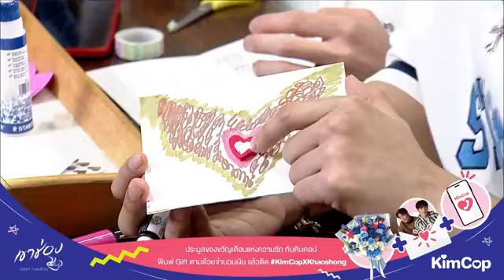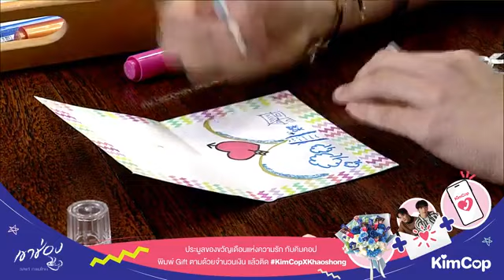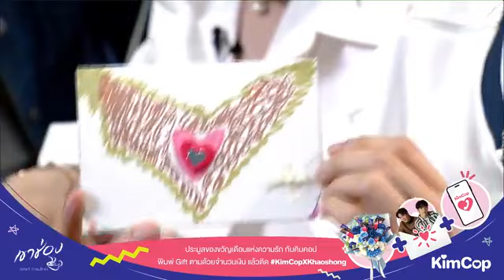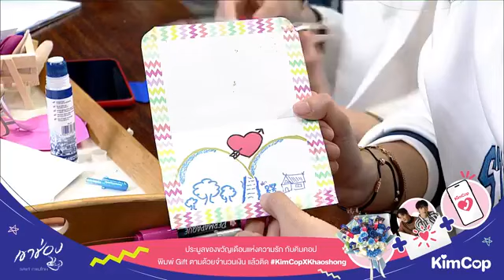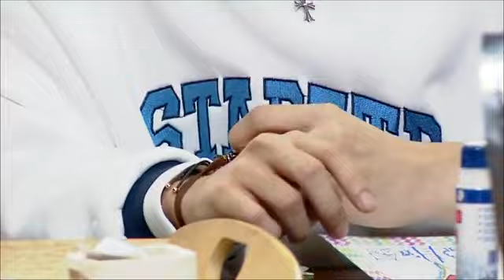หยอดมุขฮา-ส่งตาหวานแบบฉบับ “คิมคอปมาเยือนเดือนแห่งความรักกับ KhaoShongLiveStation คิมคอป 👬💞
หยอดมุขฮา-ส่งตาหวานแบบฉบับ “คิมคอปมาเยือนเดือนแห่งความรัก”กับ#KhaoShongLiveStation